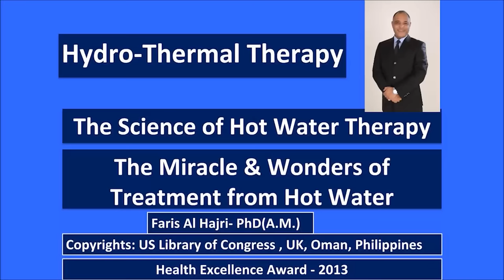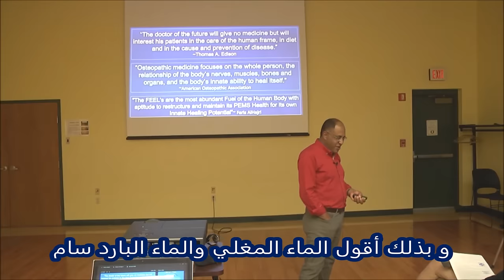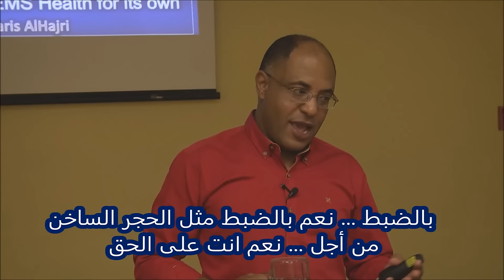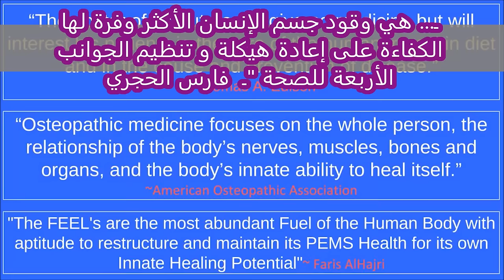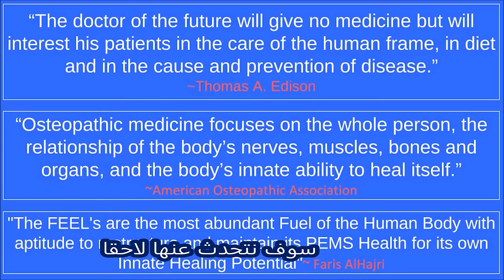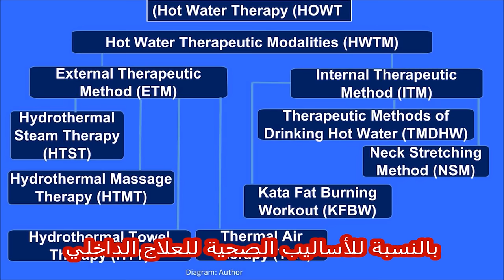الأساليب الصحية والعلاجية للماء الساخن - د.فارس الحجري - الولايات المتحدة الأمريكية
الدكتور فارس بن راشد الحجري مواطن من سلطنة عمان ، توجه الى الولايات المتحدة الأمريكية من أجل مواصلة أعماله وأهدافه تتعلق بهذتا الإكتشاف العلمي الذي يعود بمنافع صحية وعلاجية كثيرة.
الدكتور فارس الحجري حاصل على شهادة دكتوراة الفلسفة في الطب البديل من الأكيديمة الهندية للطب البديل تحت الجامعة العالمية المفتوحة ، والتي نال بها شهادة الدكتوراة العالم الياباني الراحل الدكتور ماسارو إيموتو، مكتشف تأثير بلورات الماء بالمشاعر والأقوال.
اكتشف الدكتور فارس العلاج بالماء الساخن في شهر أغسطس عام 2007م. ومنذ تلك الوقت كرس حياته بأكملها لاجراء بحوث ودراسات علمية وإقامة محاضرات وندوات تقديم أوراقه في مؤتمرات عالمية مختلفة وعرض كتابيه بعنوان "معجزة وعجائب العلاج بالماء الساخن" ، و "قيم الحياة السعيدة من أجل حياة أفضل-نظريات" في معارض دولية للكتاب - لندن، و نيويورك، و فرانكفورت، وبيجنج.
حاصل على جائزة الصحة العالمية من الهند ، واجريت له العديد من اللقاءات الاعلامية والنشرات الصحفية الخ

في هذه الحلقة الثانية قدم الدكتور فارس الحجري عن العلاج بالماء الساخن وفوائده الصحية و العلاجية في مكتبة بلاكسبيرج بولاية فيرجينيا بالولايات المتحدة الأمريكية